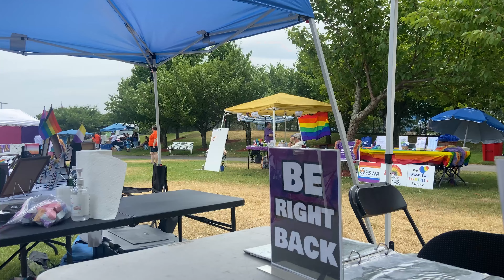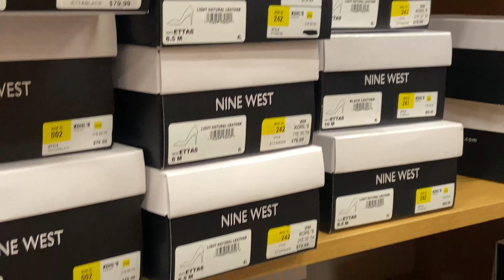A Race In High-Heels! (NoWoCoPride 2022)